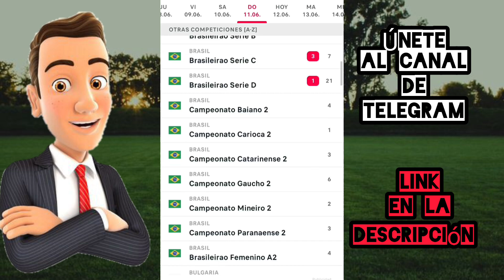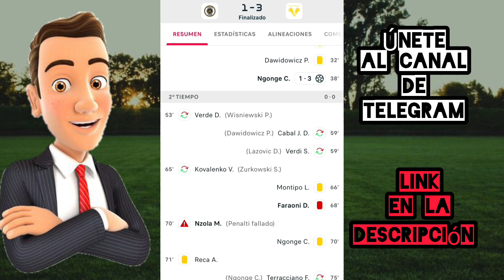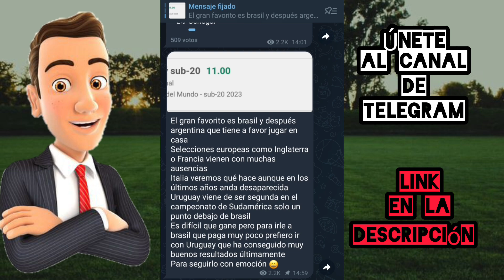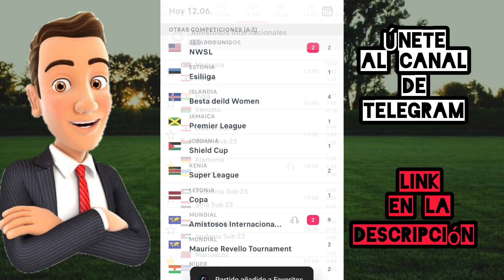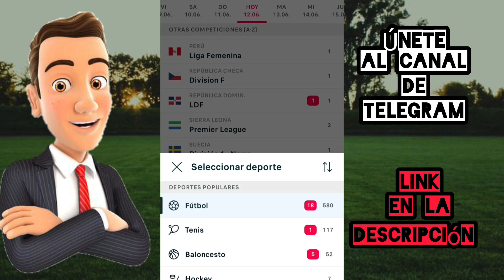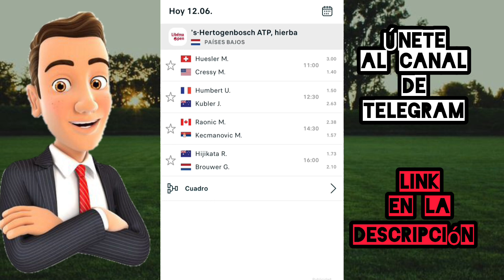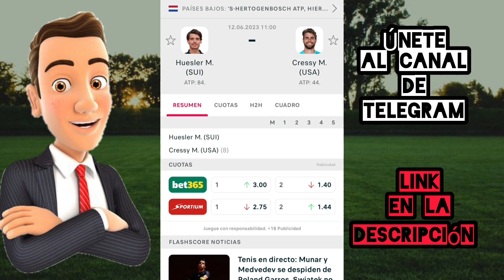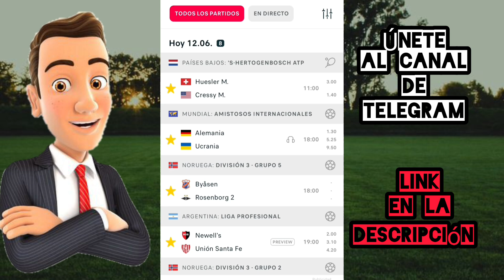Pronósticos deportivos 12 junio 2023✅Apuestas deportivas futbol ⚽ Predicciones deportivas futbol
uestasborja pronosticosdefutbol borjapicks apuestasdeportivashoy futbol futbolmundial championsleague borjaapuestas apuestasborja #

Pronósticos deportivos con los mejores partidos del 12 de junio de 2023

SEO
Jeosmin Mustiola
pronosticos dani
betfacil
la media inglesa
drafteados
Doctor Apuesta
Pollito MLB
PinpiMLB
Las Fijas
Compendio Deportivo VIP
Datero Iluminati
Datos 777
Dato Deportivo Internacional
Rodrigo Picks
La Casa del Deporte
Master Picks
Juan Peña
Veneno Deportivo
Jugadita del Dia
Mundo Apuestas
Parlay Center
Pronosticos Dani
El Capi
NBA
MLB
NFL
NHL
Champions League
Europa League
Conference League